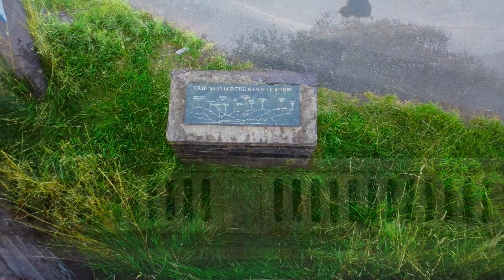Stunning aerial footages of Nantlle Lake, north Wales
The beautiful Nantlle Lake, location of the myths and legends of the Mabinogi, poets, singers, warriors and Welsh Princes and Princesses! Watch and be bewitched!